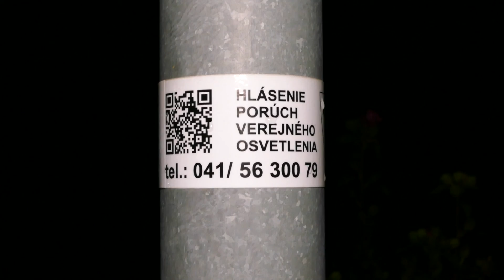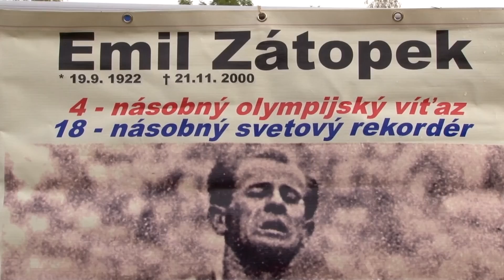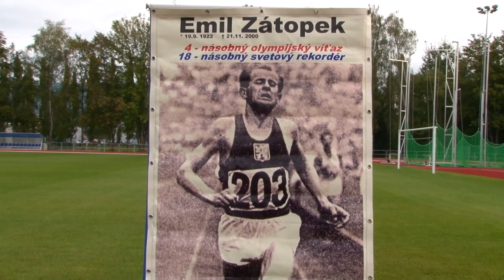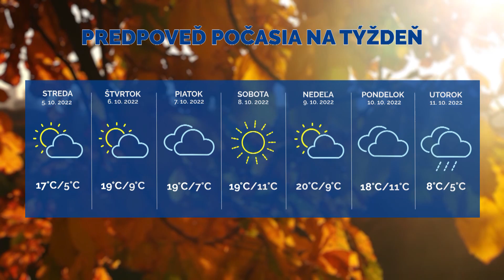Správy z Raja 3. 10. 2022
00:11 Európska Noc Výskumníkov
02:29 Nové SMART riešenia v meste
06:08Plánovaná údržba stromov v meste
07:24 Cestovanie v čase
08:57 Šošoni ratovali bod
10:23 Zátopkova desiatka
12:30 Počasie